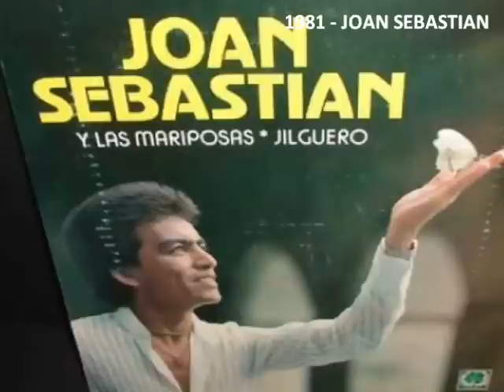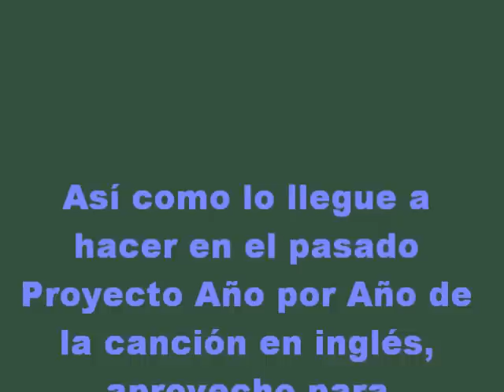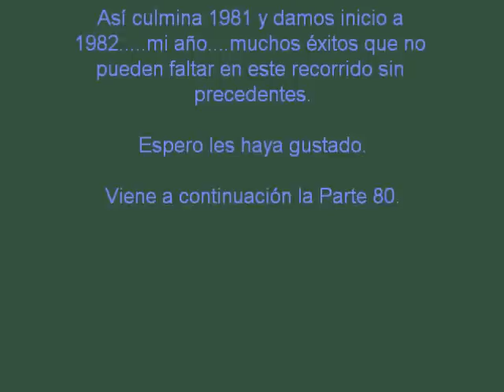Music of 1460 to 2010 in Spanish (Part 79: 1981 to 1982)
CON ESTE VIDEO PARTE 79 DAMOS POR CONCLUÍDO EL AÑO DE 1981 Y ENTRAMOS AL AÑO 1982 (EL MÁS IMPORTANTE DE MI VIDA). YO SIEMPRE HE QUERIDO DECIR ESTO: "A PARTIR DE 1982 ES CUANDO EL ROCK MÁS QUE EL POP. METE SEGUNDA VELOCIDAD Y COMIENZA A HACERSE DE LAS PRIMERAS POSICIONES". EL POP TAL VEZ PODRÍA DISPUTAR CON ALGUNOS HITS YA QUE TAMBIÉN HAY BUENOS GENERADORES DE ESTE RITMO QUE NO CREO QUE PASE DE MODA, POR ESO SURGE LO QUE SE LLAMA "SYNTH-POP" PARA REFORZAR Y ACTUALIZAR LA MÚSICA POPULAR (AUNQUE LAS EXIGENCIAS DE LA SOCIEDAD EN BASE A LA TECNOLOGÍA VANGUARDISTA DEL MOMENTO LO SOLICITABAN). EL USO DE GUITARRAS ELÉCTRICAS SE VUELVE MÁS COMÚN ENTRE LAS PRIMERAS BANDAS, LOS SINTETIZADORES SON LA SENSACIÓN Y HAY QUE SACARLOS A FLOTE.

1982 ES EL AÑO QUE ME VIÓ NACER Y EN EL QUE SE DIERON A CONOCER ALGUNAS BANDAS Y CANTANTES SOLITAS QUE AÚN EN LA DÉCADA DE LOS 2010's ESTAN EN BOCA DE TODOS.

COMIENZO CON LUIS MIGUEL GALLEGO BASTERI. PERO MEJOR LLAMEMOSLE LUIS MIGUEL "EL SOL DE MÉXICO". UNO DE LOS CANTANTES LATINOAMERICANOS MÁS POPULARES Y CONOCIDOS DE LA HISTORIA, ENTRE SUS GÉNEROS ESTÁN: LA BALADA ROMÁNTICA, EL POP, EL BOLERO Y MARIACHI. SUS VENTAS DE DISCOS SUPERAN LOS 60 MILLONES Y ES EL CANTANTE LATINO QUE MÁS PREMIOS GRAMMY HA LOGRADO. SU TALENTO COMENZÓ A SER EXHIBIDO PRECISAMENTE EN 1982 CON SU PRIMER ÁLBUM TITULADO "1+1=2 ENAMORADOS" EN DONDE CONTABA CON SOLO 12 AÑOS DE EDAD. A TAN SOLO UN PAR DE MESES DE HABER SACADO ESTE DISCOS SE CONVIRTIÓ EN UN TREMENDO FENÓMENO DE VENTAS AL OBTENER UN PAR DE DISCOS DE PLATINO Y 3 DE ORO (Y ESO SOLO EN MÉXICO PORQUE IGUAL OCURRIÓ EN ESPAÑA, CHILE, ARGENTINA, VENEZUELA, ETC). EN EL MES DE ABRIL DEL 82 EL CANTANTE ESPAÑOL PEDRO MARÍN HACE SU PROPIA VERSIÓN DE "DOS ENAMORADOS", PERO TODOS SABEMOS QUE LUIS MIGUEL FUÉ EL PRIMERO EN SACARLA EN FEBRERO DEL MISMO AÑO.

EL ROCK EN ESPAÑOL COMIENZA A LANZAR BANDAS COMO PARÁLISIS PERMANENTE, DÉCIMA VÍCTIMA Y ALASKA Y LOS PEGAMOIDES. ESTAS 3 AGRUPACIONES TIENEN ALGO EN COMÚN, ADEMÁS DE SER ESPAÑOLAS. FORMARON PARTE DE AQUÉL MOVIMIENTO MADRILEÑO QUE MENCIONÉ EN VIDEOS ANTERIORES, PERO NO SOLO ESO. TAMBIÉN SON INICIADORES DE UN "SONIDO OBSCURO Y MISTERIOSO" (ESPECIALMENTE DÉCIMA VÍCTIMA CON ESTE CURIOSO Y MÍSTICO TEMA). ALASKA Y LOS PEGAMOIDES NO PODÍAN TENER MAYOR HIT QUE "BAILANDO". NO CABE DUDA QUE ESPAÑA ES EL PAÍS DE HABLA HISPANA QUE FUÉ REVOLUCIONANDO LA MÚSICA LATINA, CANTANTES POPEROS DE LOS 70'S COMO JOSÉ LUIS PERALES Y MOCEDADES VUELVEN A RETUMBAR EN LOS 80'S CON "CANCIÓN PARA MI HIJO" Y "AMOR DE HOMBRE", RESPECTIVAMENTE. MIGUEL RÍOS (TAMBIÉN ESPAÑOL Y CON UNA CARRERA IMPRESIONANTE DESDE LOS 60'S) SE AJUSTA A 1982 CON "BIENVENIDOS".

¿ALGUNO DE LOS QUE ESTAN VIENDO ESTA INFORMACIÓN Y QUE VIVIERON LOS INICIOS DE LOS 80's RECUERDA A UN CUARTETO DE JOVENES QUE SE HACÍAN LLAMAR LOS CHICOS DE LA BAHÍA?. ¿SI?. ¿NO?. YO SOLO LES PUEDO DECIR QUE LAMENTABLEMENTE TUVIERON POCA REPERCUSIÓN A PESAR DE TENER TALENTO (ASÍ HA SUCEDIDO SIEMPRE CON VOCES QUE NO LAS TOMAN EN CUENTA COMO DEBE SER). ESTA CANCIÓN QUE HE PUBLICADO SE LLAMA "CAMINO DEL SUR" Y ES ÉL ÉXITO ÚNICO DEL GRUPO JUVENIL.

EL GÉNERO RANCHERO TAMBIÉN HIZO DE LAS SUYAS EN 1982. AQUÍ UNA BREVE MUESTRA CON BEATRIZ ADRIANA "LA DIVA CANTANTE DEL ¡ORA PUES!" Y EX-ESPOSA DE MARCO ANTONIO SOLÍS. ESTA CANCIÓN BIEN MEXICANOTA SE TITULA "EL COFRECITO".

ESPERO HAYAN DISFRUTADO ESTE VIDEO COMO YO LO DIFRUTE AL HACERLO PARA USTEDES. ME HE DADO CUENTA QUE HAY MUCHOS MÁS QUE GUSTAN POR LA MÚSICA DE LOS 80'S QUE POR LOS 70'S Y 60'S. Y ESO SE DEBE PORQUE EL POP Y EL ROCK SE MUESTRAN EN TODO SU ESPLENDOR.

LOS DEJO A QUE SIGAN LA SECUENCIA DE VIDEOS CON LA PARTE 80.

GRACIAS POR SUS COMENTARIOS RESPETUOSOS Y SUS VOTOS.

SALU2 DESDE MEXICO.